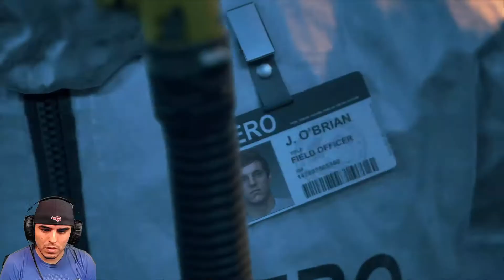Days Gone - #001 - Primer Contacto - Gameplay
Iniciamos con Days Gone. Lo tenia en mi lista desde hace un tiempo y ya va siendo hora de jugarlo.